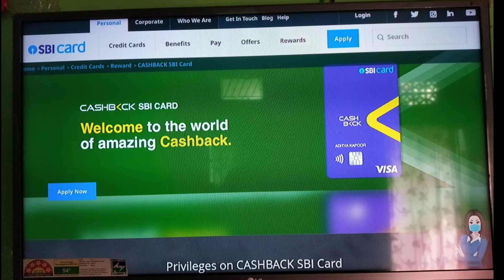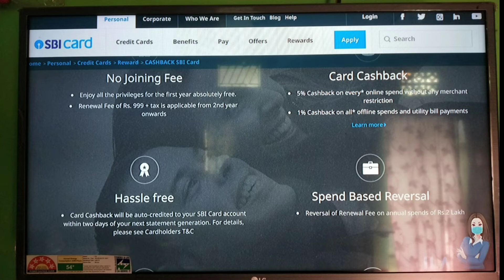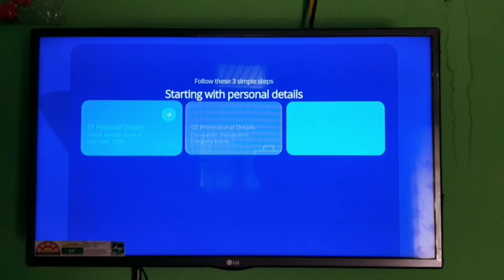Sbi Cashback Credit Card Online Apply || Sbi Cashback Credit Card Charges